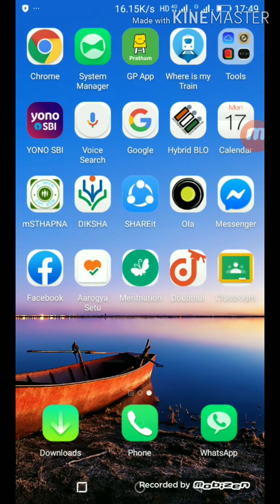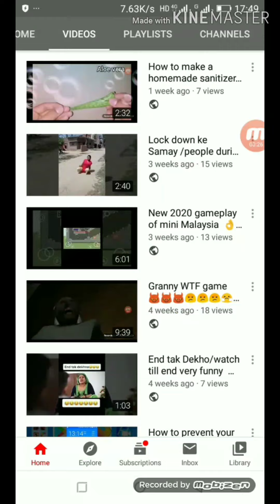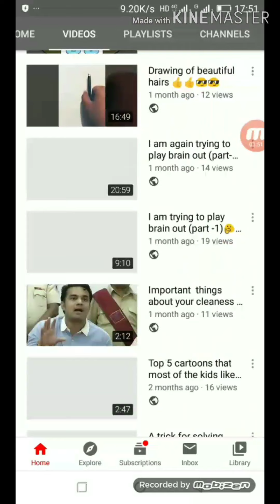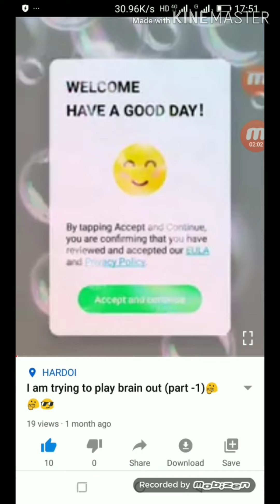How do I feel when I got more views on my video 😄😄😯😯😮